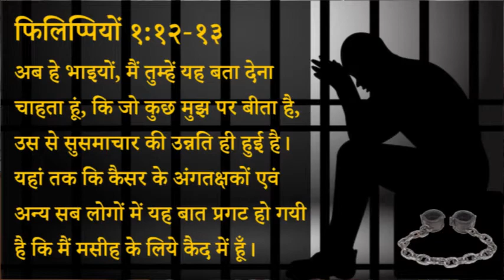356 Heavenly Manna - Susamachaar Swarg Ka Raasta (Pastor Anil Kochar)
३५६ स्वर्गीय मन्ना - सुसमाचार स्वर्ग का रास्ता

फिलिप्पियों १:१२-१३
अब हे भाइयों, मैं तुम्हें यह बता देना चाहता हूं, कि जो कुछ मुझ पर बीता है, उस से सुसमाचार की उन्नति ही हुई है। यहां तक कि कैसर के अंगतक्षकों एवं अन्य सब लोगों में यह बात प्रगट हो गयी है कि मैं मसीह के लिये कैद में हूँ।

१ कुरिन्थियों ६:१९

स्वर्गीय मन्ना - पास्टर अनिल कोचर